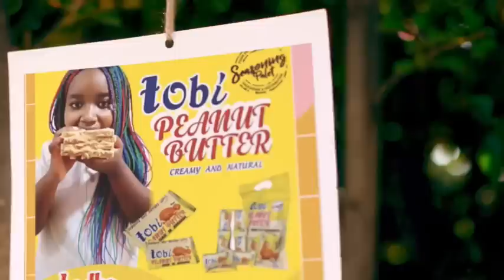CEO wa BAKHRESA Ajitokeza HADHARANI, Atoa SIRI ya FAMILIA yake ILIVYOMSOMESHA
SALIM AZIZI Ambaye ni miongoni mwa viongozi wa juu wa kampuni ya Bakhresa Company amepata fursa ya kuzungumza na anafunzi waliopokea tuzo kwa kufanya vizuri kwenye matokeo ya kidato cha nne na sita.

Salim amesimulia namna alivyoweza kufanikiwa katika masomo yake japokua wazazi wake hawakuwa na elimu ya kutosha.